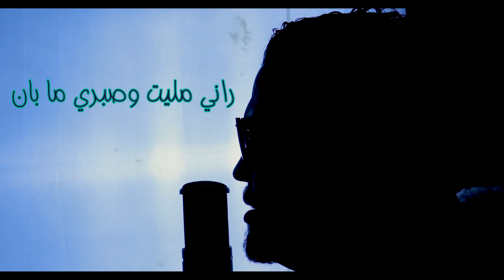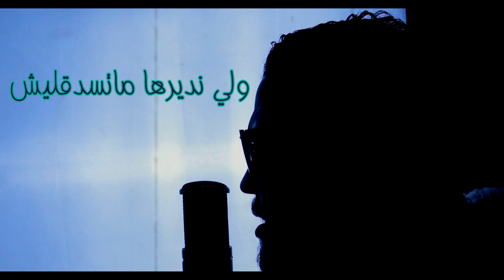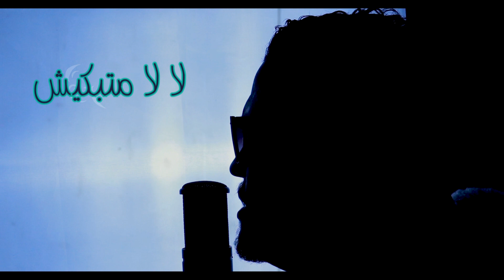Mehdi Najmi- sahran lil😟 (حصريا )مهدي نجمي- سهران الليل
Written & Composed by MEHDI NAJMI
Arranged by younes saidi
Mixage and Master :  younes saidi
Director of Photography NAJMI PROD

Production manager MOHAMED ELASSIOUI